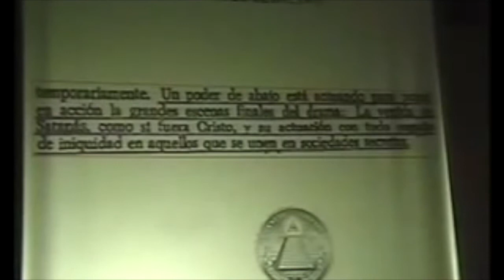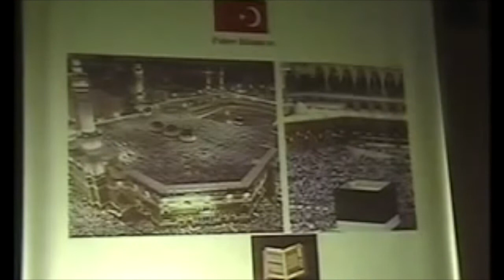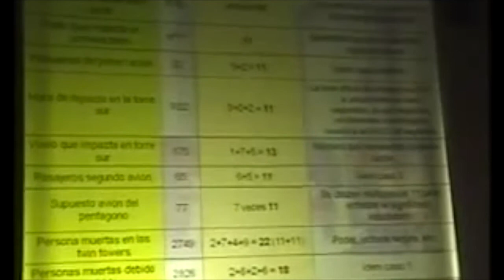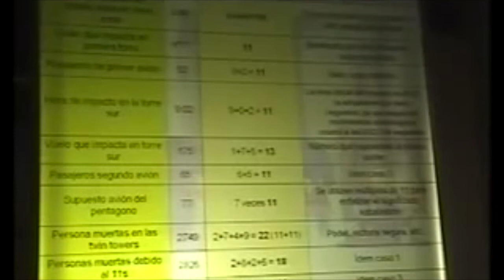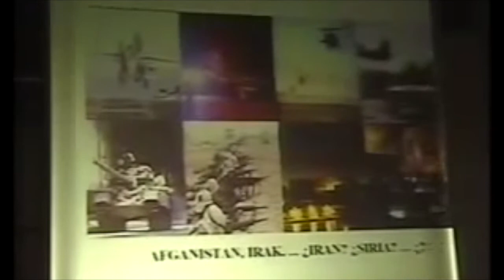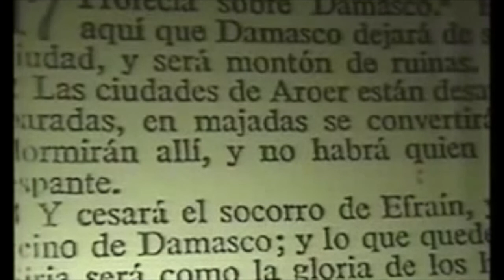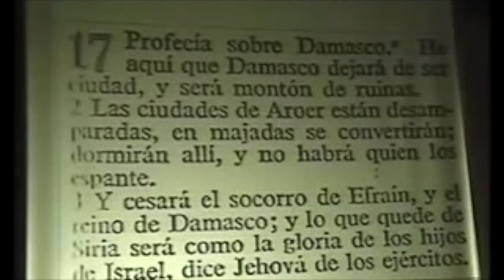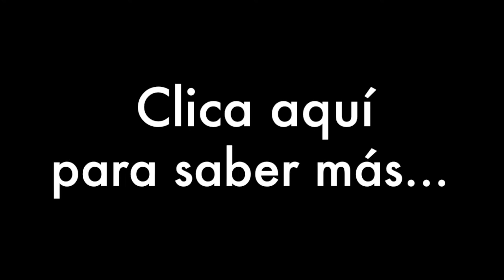El principio del fin 3: El rey del sur (1)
La profecía del profeta Daniel se describe el comienzo del fin y como las potencias mundiales se encuentran en medio oriente...